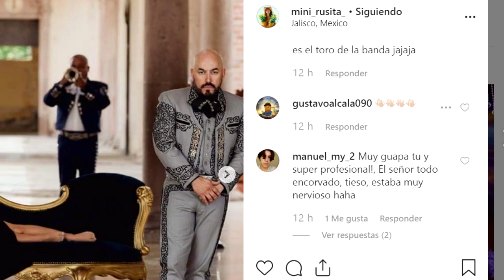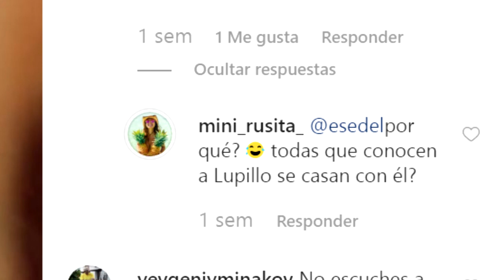LUPILLO RIVERA GRABA NUEVO VIDEO CON LA HERMOSA RUSITA ANASTASIA